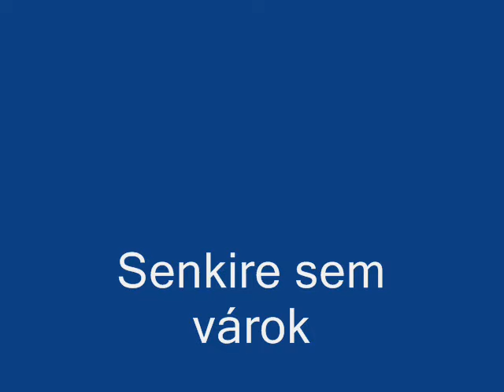Senkire sem várok Sárkány Sándor verse Várkonyi Judittól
Szívből jövő köszönetem Várkonyi Judit irodalmár barátomnak, aki gyönyörű koronát varázsolt egyszerű kis versemre!